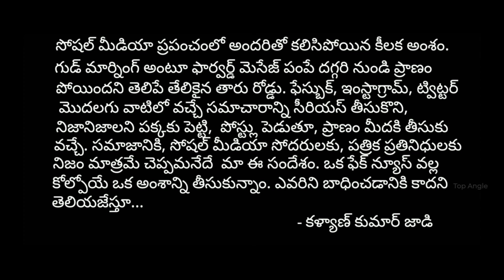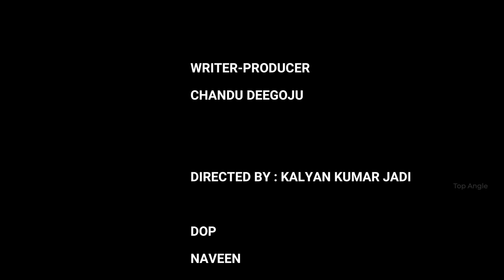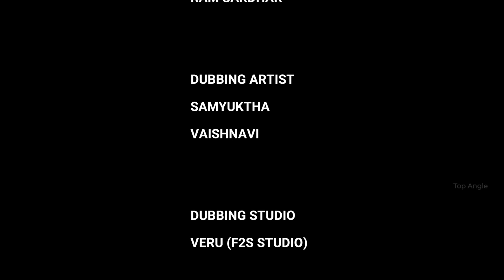Sandesham | New Telugu Short Film 2020 | By Kalyan Kumar Jadi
Synopsis:
The message of this story is the story of a girl who lost her life due to social media and social error.

Cast: Chandu Deegoju
          Sangeetha
          Mounika
Drop: Naveen
Produced by: Neeraj Arts
Directed by: Kalyan Kumar Jadi